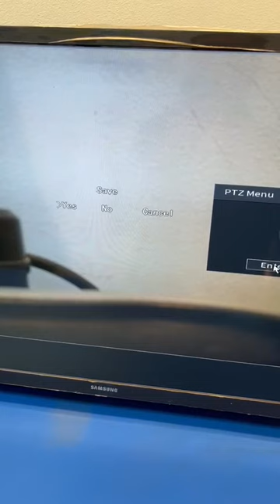dahua full color HDCVI camera enable smart light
تفعيل نظام الاضاءه الذكي في كاميرا داهوا full color